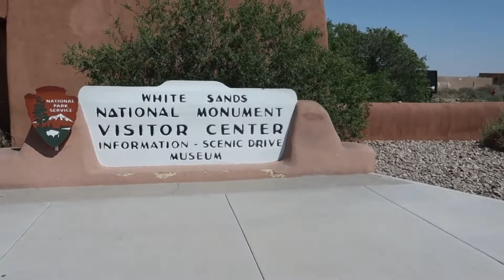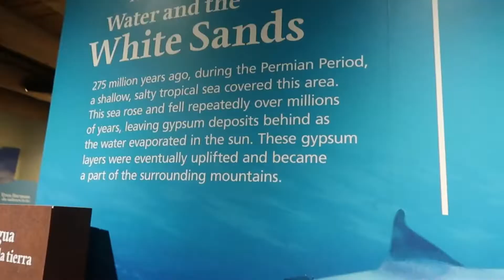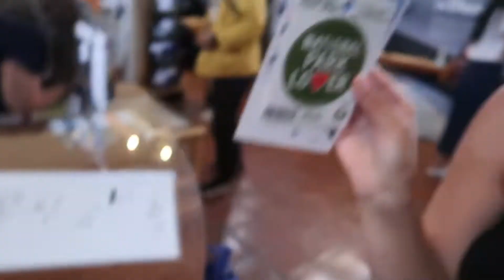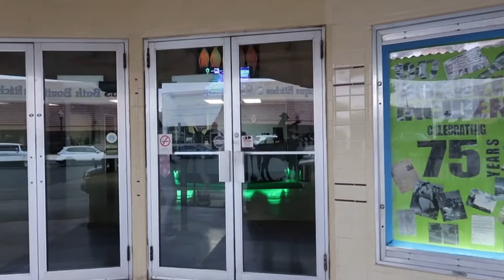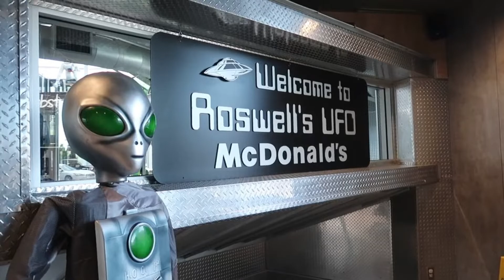USA Roadtrip Day 8 New Mexico - White Sands, International UFO Museum, UFO McDonalds